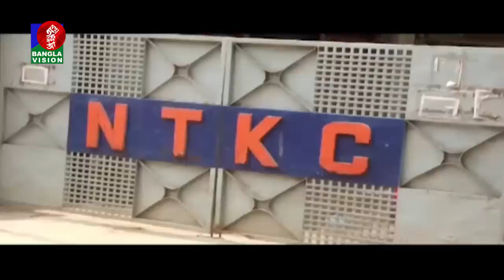সন্ধ্যা ৬ টার বাংলাভিশন সংবাদ | Bangla News | 25_May_2022 | 6:00 PM | Banglavision News